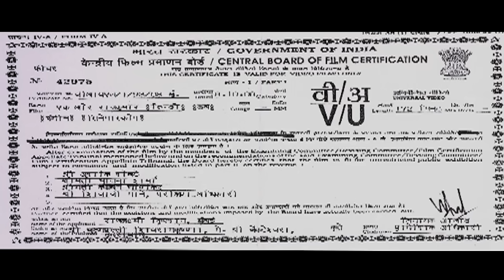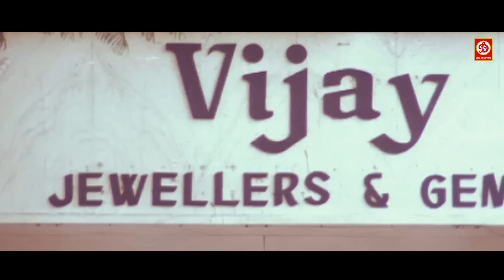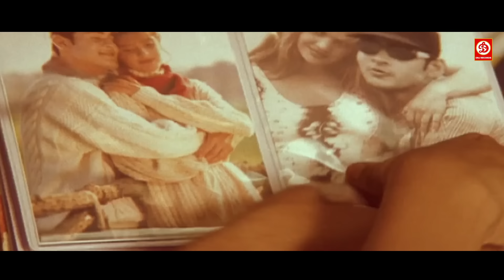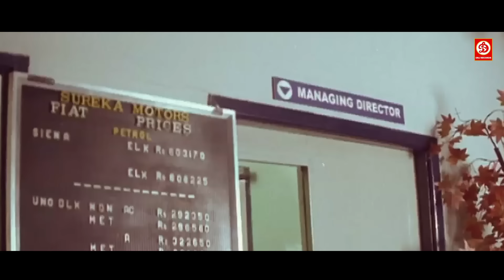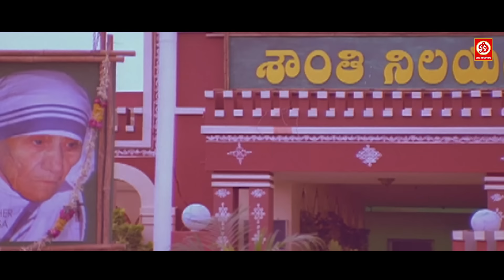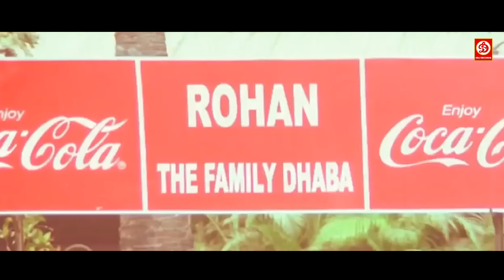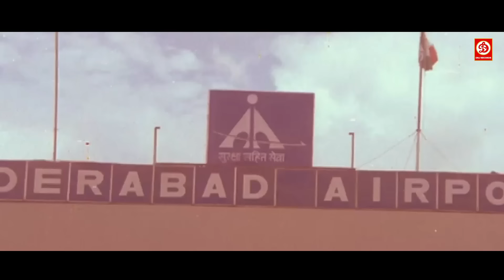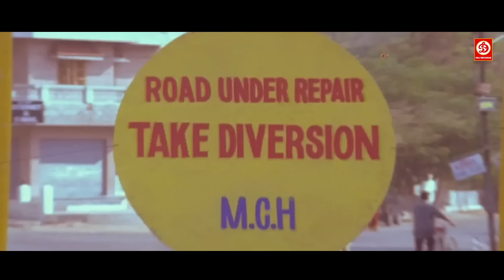Ek Aur Rajkumar South Hindi Dubbed Action Movie | Mahesh Babu, Simran, Sakshi Shivanan, Brahmanandam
Movie: Ek Aur Rajkumar
Star Cast: Mahesh Babu, Simran, Brahmanandam, Munmun Sen, Shakshi Shivanand, Vyanketh & Others
Music Director: Ramana Gokula
Director: Y. V. S. Chowdary
Producer: Sunil J. Jain & Jeet S. Jain
Music Label: DRJ Records